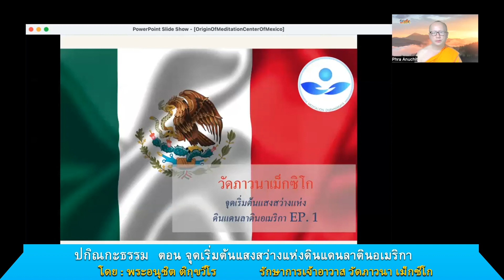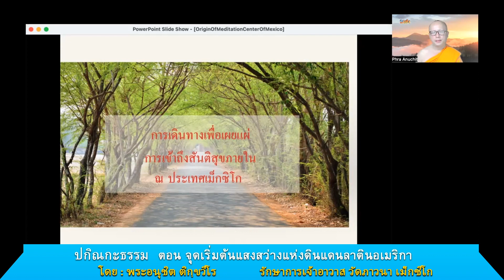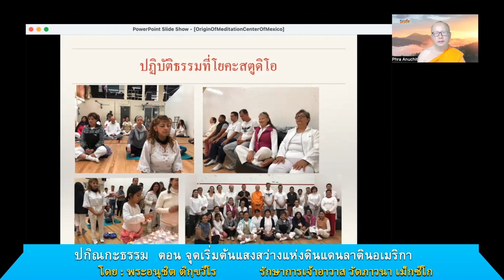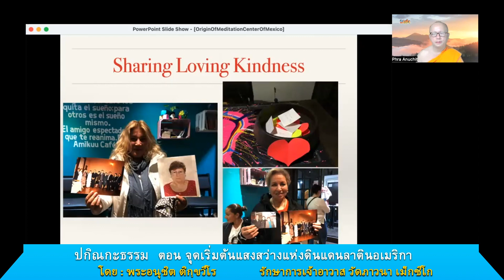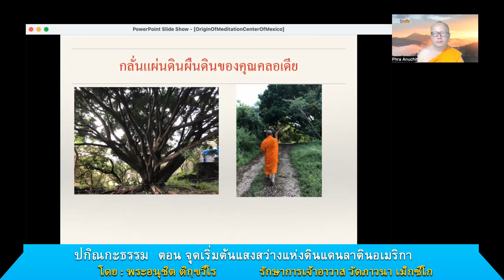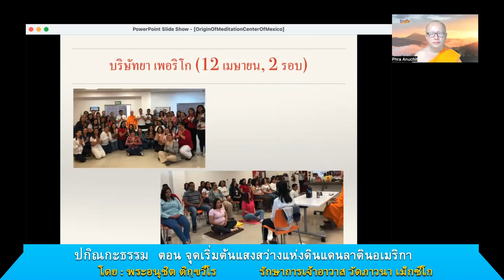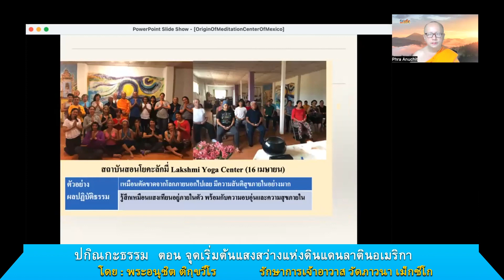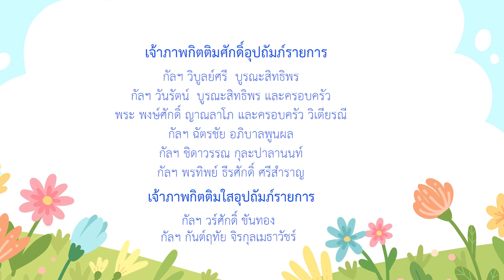20220517 ฟังพระเล่า วัดภาวนาเม็กซิโกจุดเริ่มต้นของแสงสว่างในดินแดนลาตินอเมริกา